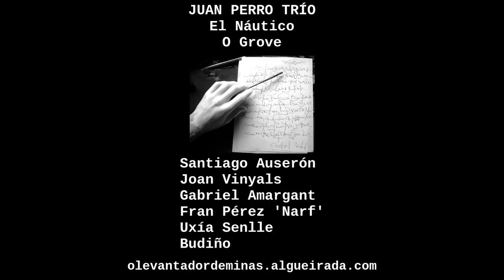Juan Perro Trío com Fran Pérez 'Narf' e Uxía Senlle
Juan Perro Trío está composto por Santiago Auserón, Joan Vinyals e Gabriel Amargant.
O concerto contou também com a participação de Budiño.